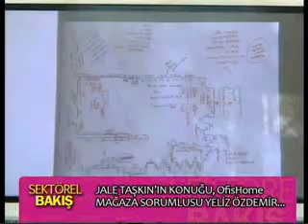Sektörel Bakış - OfisHome Mağaza Sorumlusu Yeliz Özdemir (16.06.2015)